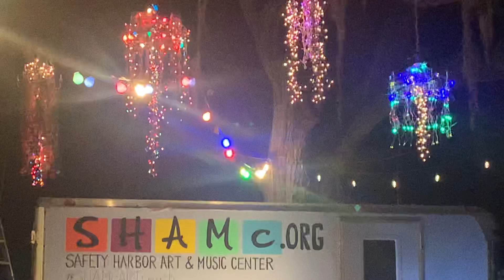November 25, 2020